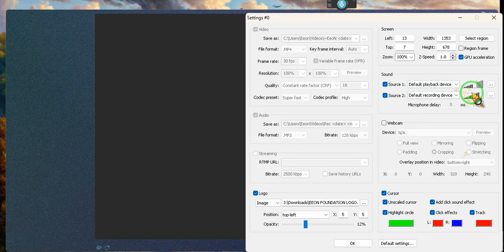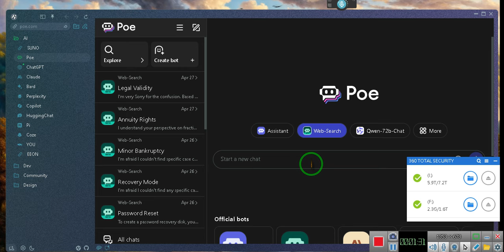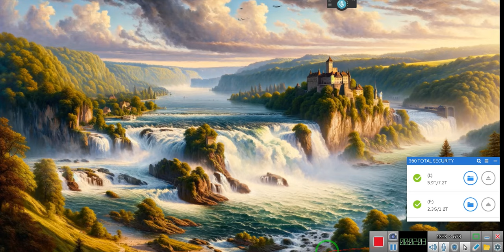WHEN THE IRON DOME is fully functional ~EeoN 2024 04 28